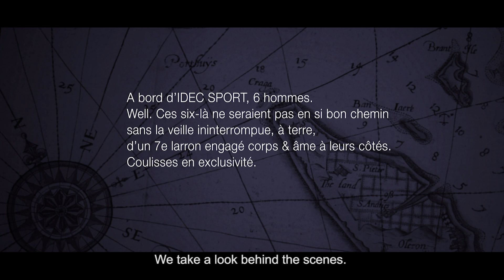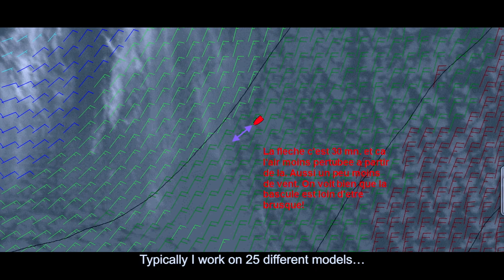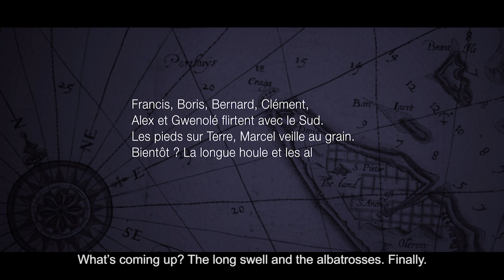EPISODE 8 : LE BON GENIE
"Pendant ces 45 jours, je suis la progression du bateau chaque heure. Donc je ne dors jamais plus d'une heure. Le routage consiste à regarder où est le bateau, s'assurer que tout va bien, analyser des photos satellite et déterminer s'il n'y a pas de grain. Donc à la fin, je suis très fatigué, peut-être plus que les gars à bord". Marcel Van Triest, routeur à terre d'IDEC Sport.